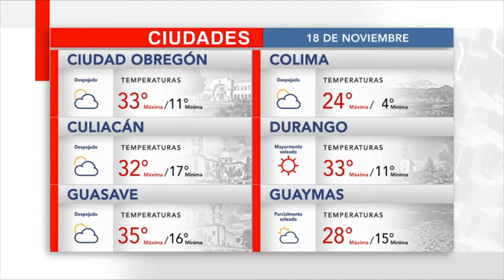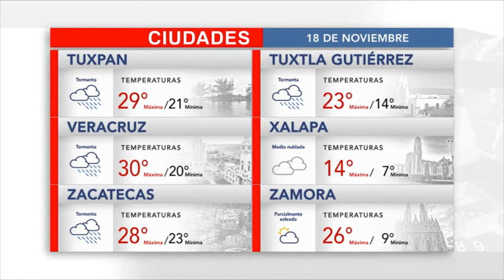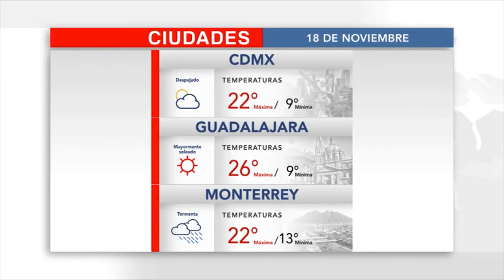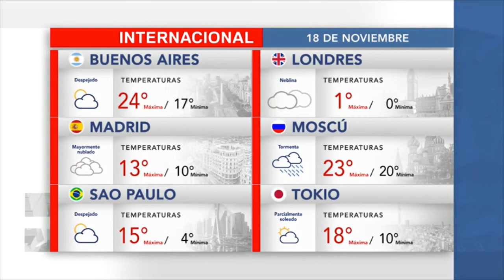El clima en las principales playas del país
¡Que no se te pase!